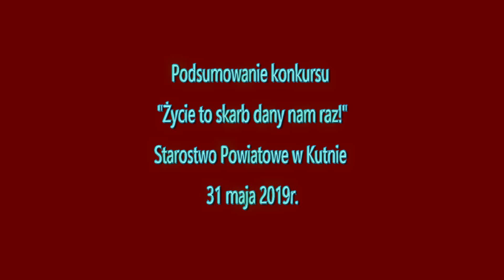Podsumowanie konkursu plastycznego